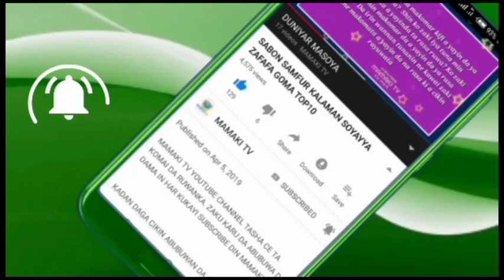Dara Ta Ci Gida 😀 Kalli Haduwar Wani Dan Damfara Da Dan Ta'adda